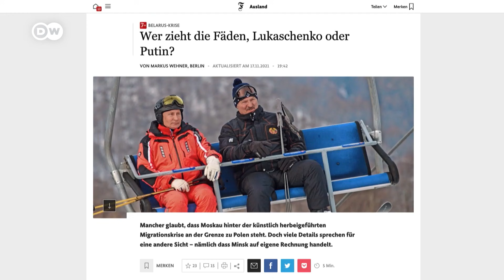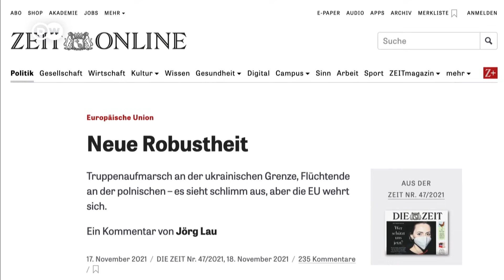Нужно ли Меркель звонить "белорусскому дьяволу" и управляет ли Путин Лукашенко? Обзор СМИ (18.11.21)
Выросло ли значение Александра Лукашенко после звонков Меркель? Таблоид Bild называет такую дискуссию абсурдом.